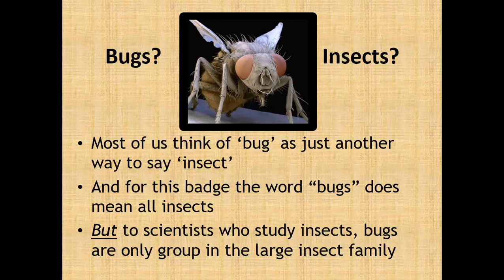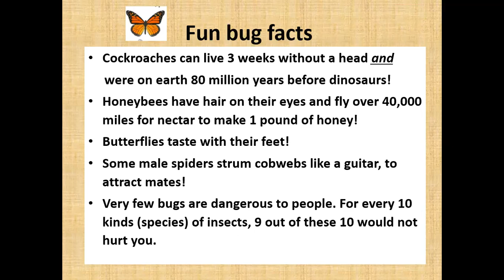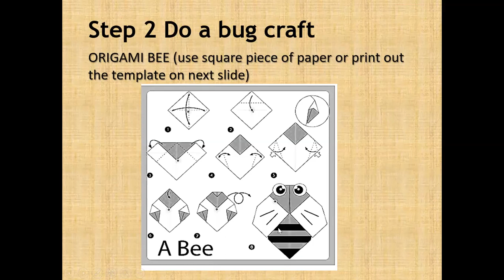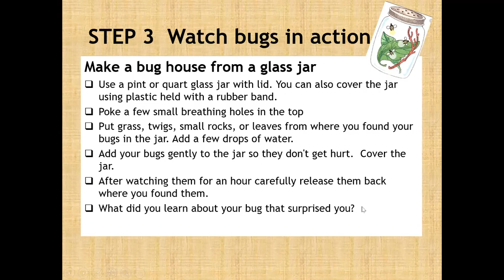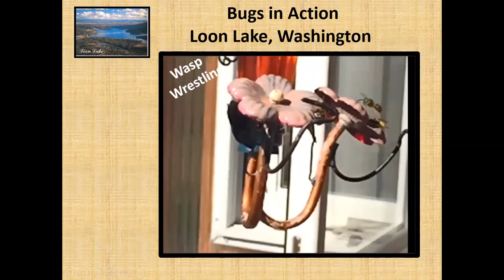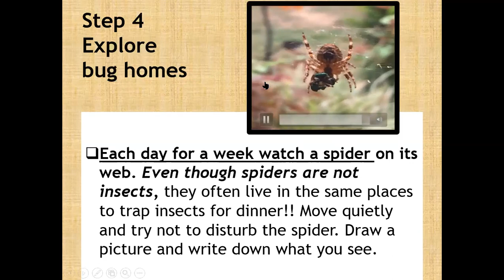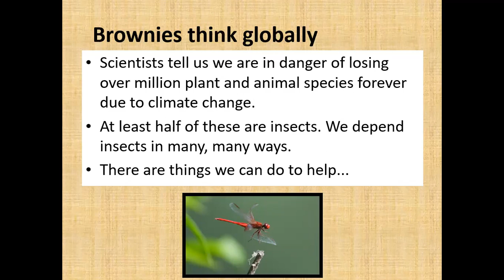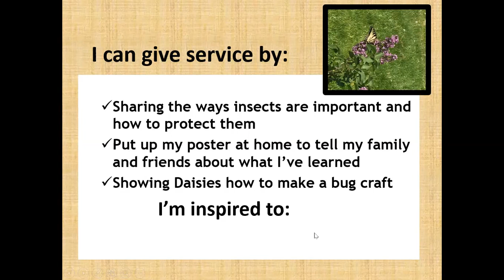How to Get Your Brownie Bugs Badge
Learn about all different kinds of insects through fun activities and projects, Brownies.